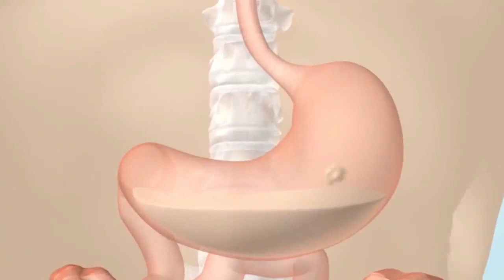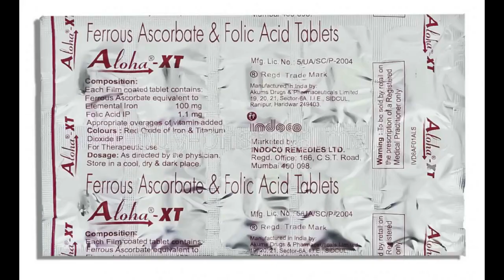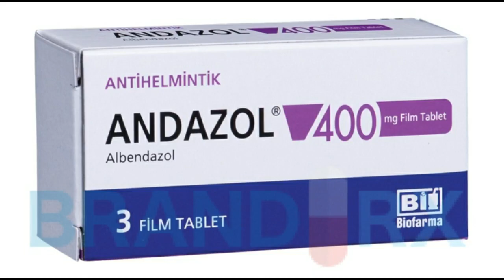Agalia Mambo haya 12 ya kuzingatia kwa mama mjamzito: Alen Kinyina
Video hii imejumuisha mambo 12 ya kuzingatia kwa mama mjamzito ili aweze kupata mtoto mwenye afya njema. Mambo yote yaliyomo yamefanyiwa tafiti na kudhibitishwa kisayansi.Ujumbe uliomo hauchukui nafasi ya ushauri wa matibabu utakaopewa na mkunga au dakitari.
Unaruhusiwa kutumia video hii kutoa elimu au kwa namna nyingine kwa minajili isiyo ya kibiashara.